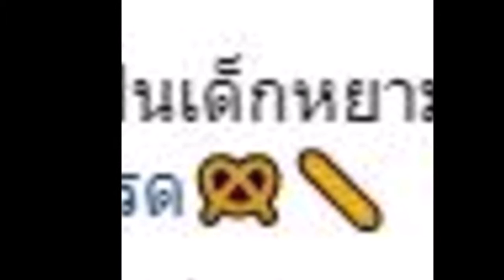ชุดเดินสยามของคุณแม่ "เป้ย ปานวาด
ล่าสุดคุณแม่ลูก 2 ก็สร้างความสุขให้แฟนๆ ได้ยิ้มกว้าง กับภาพระหว่างเดินเล่นที่สยาม โดยภาพดังกล่าวนั้นคุณแม่เป้ย ได้สวมใส่ชุดสีขาว ฟูฟ่อง ราวกับเจ้าหญิง พร้อมแคปชั่นอธิบายใต้ภาพว่า “วันนี้เป็นเด็กหยามนะคะ ซื้อขนมฝากพี่โปรด”